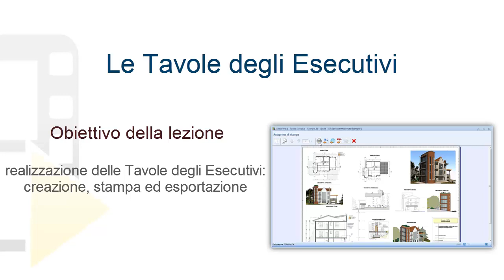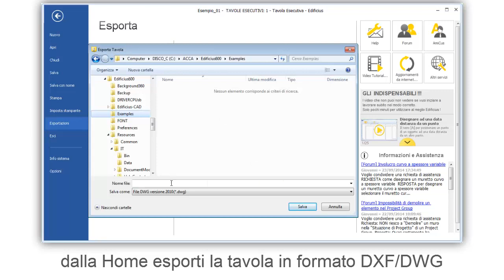Corso BIM gratuito - Software Edificius - Lezione 3.12 Gli Esecutivi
Corso BIM Gratuito di avviamento all'uso del software BIM di progettazione architettonica Edificius.

Lezione #03
Il Rendering, il foto inserimento, le tavole e loro personalizzazione
Parte #12
Gli Esecutivi